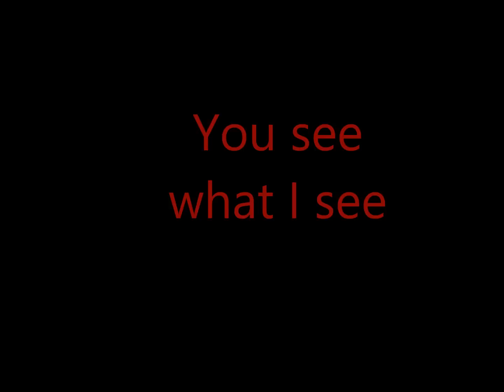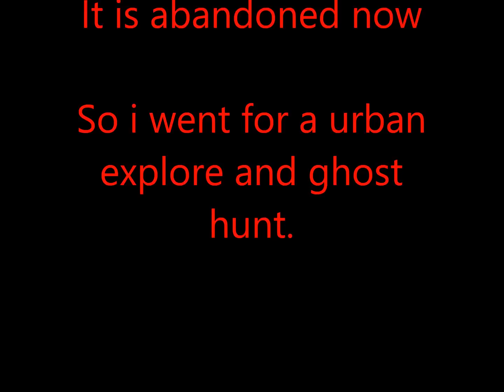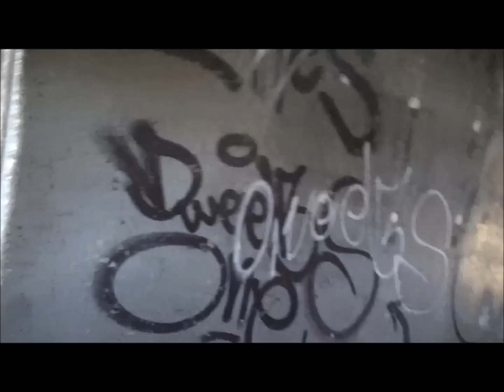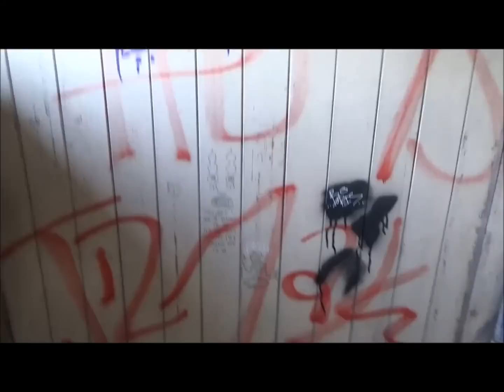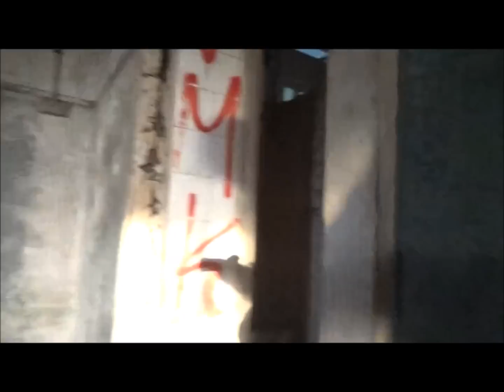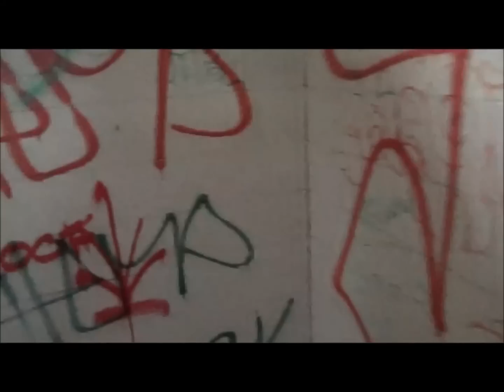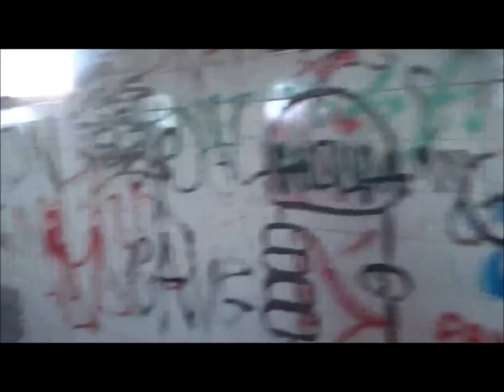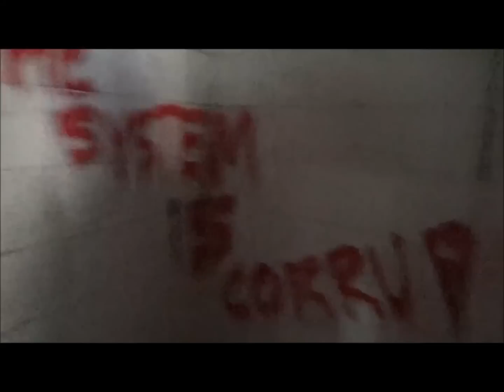Urban exploration Wolston park Mental Asylum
Hey World , just exploring a old abandoned Mental Asylum here in Qld , Australia. Make sure you check out part 2 the ghost hunt of same property as a awesome Evp recorded!